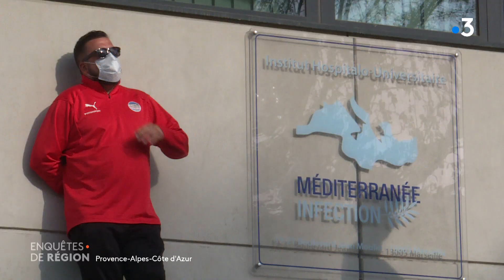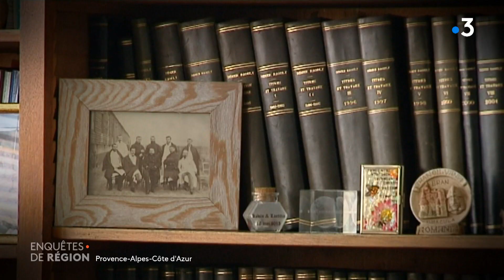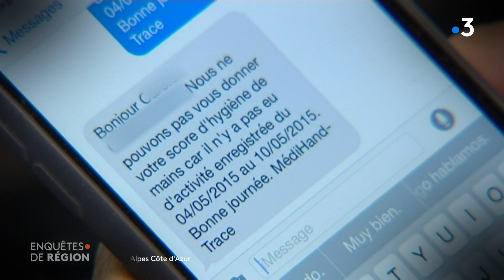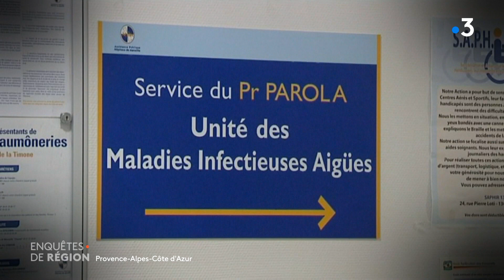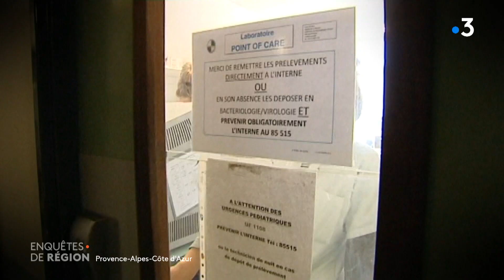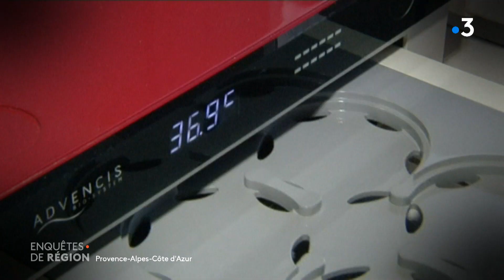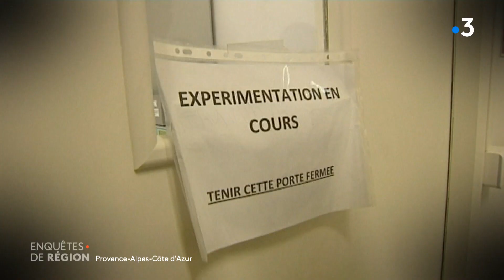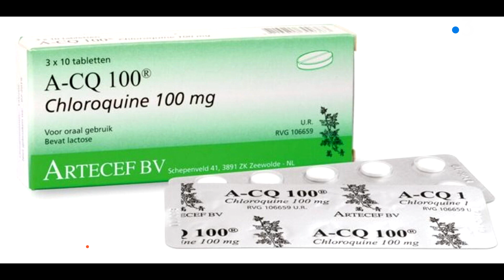L'IHU Méditerranée Infection : de sa création à aujourd'hui. Un reportage d'Enquêtes de Région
Un reportage de 26’ de Ghislaine Milliet - Olivier Gerbi - Alexandre Lépinay - Laurent Esnault - Nicolas Harlé - Laetitia Gerbi

Alors qu'une première vague épidémique déferlait sur la France et le monde début mars, Marseille est devenue l'épicentre des dépistages massifs et d'une querelle scientifique mondiale autour de l'usage de la chloroquine.

On le doit à un homme, le Professeur Didier Raoult, fondateur de l'IHU Méditerranée, l'institut hospitalo-universitaire, l'un des plus importants au monde, spécialisé dans la lutte contre les maladies infectieuses. Il réunit dans un même lieu, chercheurs, enseignants, PME, start up, mais aussi médecins et malades.

Si aujourd'hui de nombreux médias, français et étrangers, s'intéressent à cette structure, une de nos équipes avait suivi sa création il y a 5 ans.
Retour sur la génèse de cet infectiopôle.

"Aux origines du phénomène Raoult" dans Enquêtes de Région, une émission des rédactions de France 3 Côte d'Azur et France 3 Provence-Alpes à voir mercredi 3 juin en 2e partie de soirée.